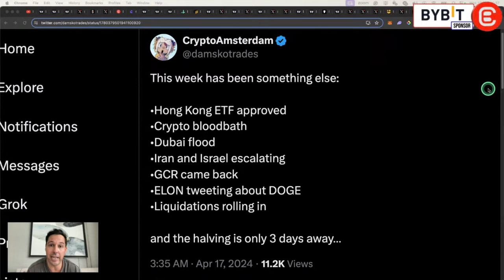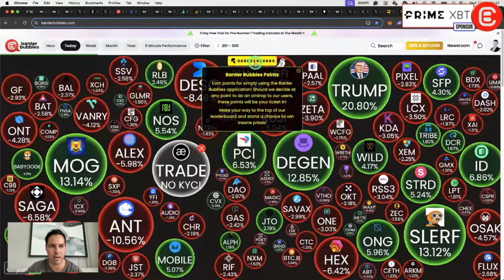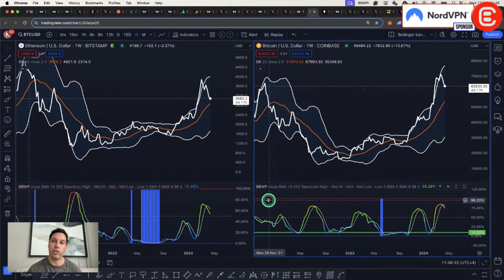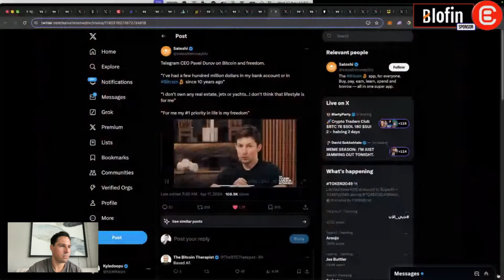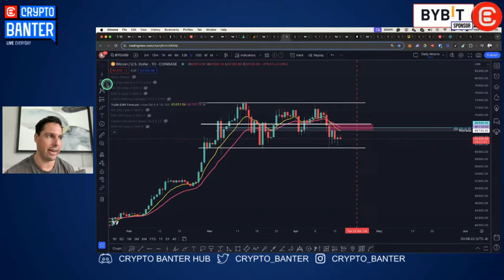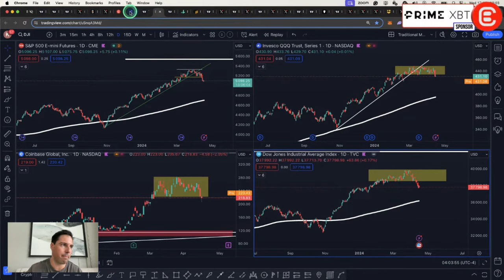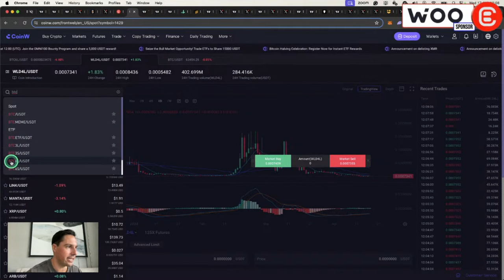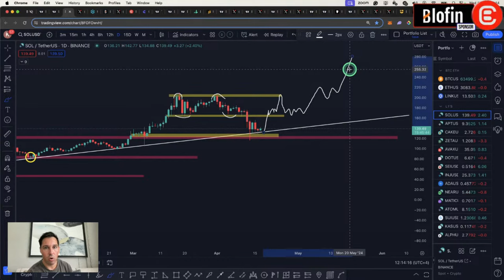Bitcoins NEW Price Trajectory Is Official! [This Happens Next]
The Bitcoin price consolidation continues. In today’s episode of Crypto Banter, Kyledoops shares how Bitcoin's next trajectory is set, and what you, the viewer, can expect for the coming 2 weeks in the crypto market.

🔥 𝗕𝗟𝗢𝗙𝗜𝗡 - 𝗡𝗢 𝗞𝗬𝗖, 𝟯𝟬𝟬+ 𝗧𝗥𝗔𝗗𝗜𝗡𝗚 𝗣𝗔𝗜𝗥𝗦 & 𝗪𝗢𝗥𝗟𝗗-𝗖𝗟𝗔𝗦𝗦 𝗨𝗜/𝗨𝗫

🔥 𝗔𝗘𝗩𝗢 - 𝗧𝗥𝗔𝗗𝗘 𝗣𝗘𝗥𝗣𝗦 𝗢𝗡 𝗔𝗟𝗧𝗦 𝗕𝗘𝗙𝗢𝗥𝗘 𝗧𝗛𝗘𝗬 𝗟𝗔𝗨𝗡𝗖𝗛!! 𝗡𝗢 𝗞𝗬𝗖!!

🐋 𝗘𝗡𝗧𝗘𝗥 𝗧𝗛𝗘 𝗪𝗛𝗔𝗟𝗘 𝗥𝗢𝗢𝗠 - 𝗞𝗬𝗟𝗘 𝗗𝗢𝗢𝗣’𝗦 𝗘𝗫𝗖𝗟𝗨𝗦𝗜𝗩𝗘 𝗧𝗥𝗔𝗗𝗜𝗡𝗚 𝗛𝗨𝗕!!

🫧 𝗕𝗔𝗡𝗧𝗘𝗥 𝗕𝗨𝗕𝗕𝗟𝗘𝗦 - 𝗪𝗜𝗡 𝗔 𝗕𝗜𝗧𝗖𝗢𝗜𝗡 𝗪𝗜𝗧𝗛 𝗕𝗔𝗡𝗧𝗘𝗥 𝗕𝗨𝗕𝗕𝗟𝗘𝗦!!

3️⃣ 𝗪𝗔𝗧𝗖𝗛 𝗧𝗛𝗘 𝗦𝗛𝗢𝗪!!!

⏱𝗧𝗶𝗺𝗲𝘀𝘁𝗮𝗺𝗽𝘀:
00:00 Crypto Market News Today & 2 DAys to Bitcoin Halving
01:50 Tooker Kurlson News Broadcast - Dubai Flooding
03:20 Trading Meme Coins - TOOKER Token Technical Analysis
04:45 Banter Bubbles - Altcoin & Meme Coin Prices Today
06:30 Bitcoin Halving Cycles Compared - Is the Dip Over?
09:15 Bitcoin Technical Analysis & Crypto Funding Rates
11:42 Next Bitcoin Price Targets - When to Buy BTC
13:46 Telegram Paradigm Shift - Pavel Durov Interview
17:00 Bitcoin Price Consolidation - How to Trade BTC Now
18:55 BTC Price Action & Bear Moon Cycle Analysis
21:46 Wyckoff Distribution Phase What's Next for Bitcoin?
25:39 Bitcoin Order Books & US Stock Market Analysis
26:57 Total Altcoin Market Cap - Total 3
30:30 CoinW - Long and Short Trading without Liquidation
31:40 $GUMMY Launch & Airdrop - How to Get GUMMY
33:01 Solana SOL - Coinbase News & TOOKER Kurlson Coin
37:14 ETH/BTC Chart & Bitcoin Dominance BTC.D